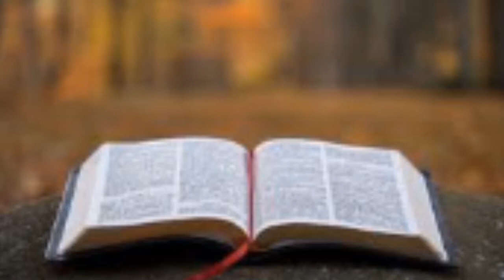Family Devotion June 9th, 2021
Welcome!  Please join us as our family gathers for our daily morning devotional.  It is our time together to focus and redirect our day as a family taking direction from the Lord. So glad you stopped in!

Episode 225